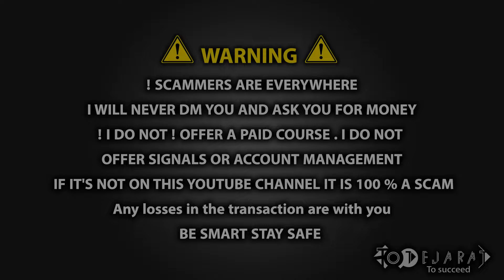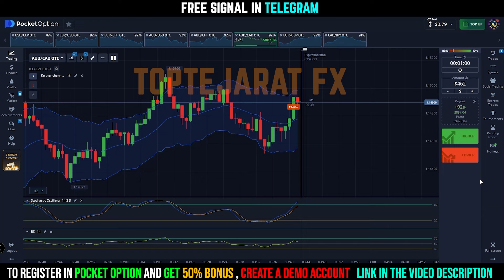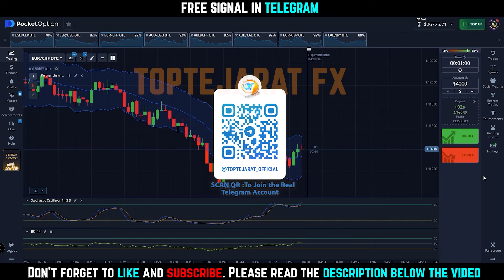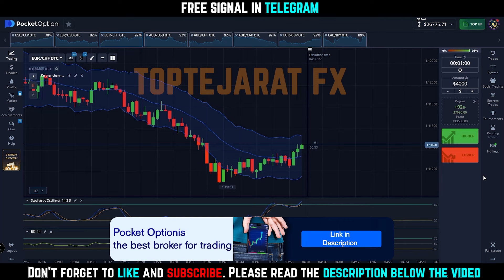🔥 $10 to $26,775 🔥 POCKET OPTION Live trade EXCELLENT STRATEGY FOR pocketoption 💰binaryoptions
CODE : 50START

For support and updated news. 📰☎️
VIP Free signals. 💲💲
and weekly prizes. 🎁
⬇️ You can use the following items ⬇️

ID : @toptejarat_official

In this video, we demonstrate how $10 is converted into $26,775 through live trading on Pocket Option. We focus on Binary Options and share a great strategy suitable for beginners. Join us to learn more about Binary Option trading and live trading tips.

Remember, trading involves risks, but with the right mindset and a pinch of luck, you can ride the waves of profit like a pro. 🌊📈

See you in the comments section—let’s chat about stocks, crypto, and all things trading! 🗣️💬

Feel free to use this captivating snippet to entice readers and share your remarkable achievement! 🌟📈